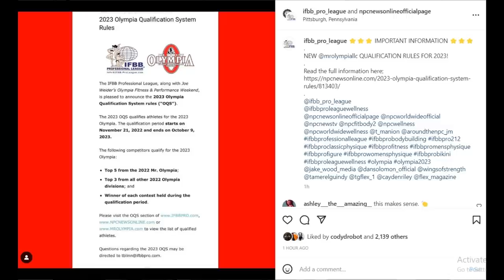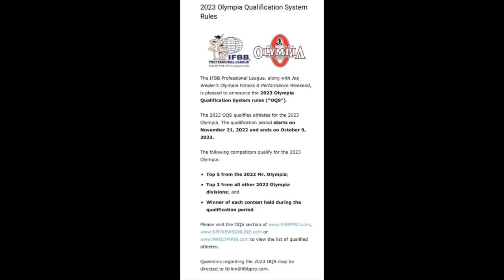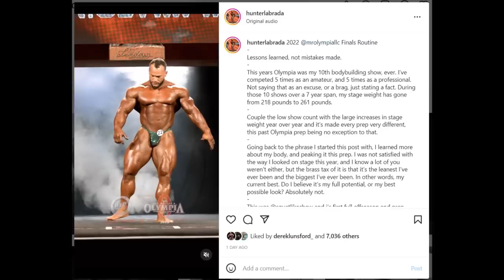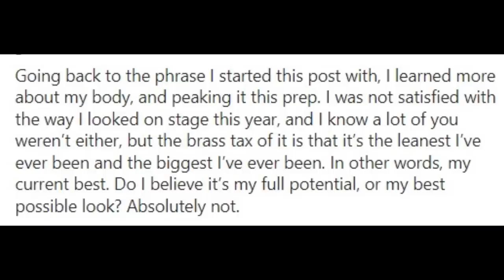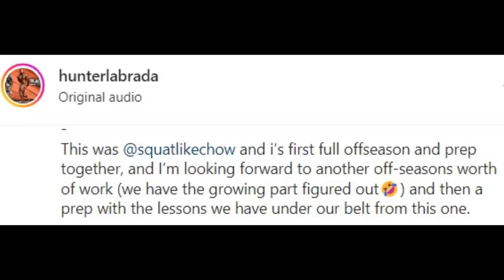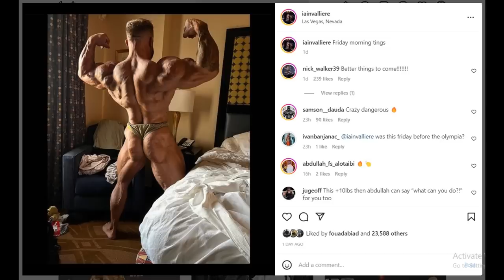No More Olympia Qualification Points! + Hunter Labrada Explains What Went Wrong + Iain's Back Injury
TIMESTAMPS
00:00 - Intro
00:16 - New Olympia Qualification Rules
03:52 - Hunter Labrada Explains What Went Wrong
09:14 - Iain's Back Injury